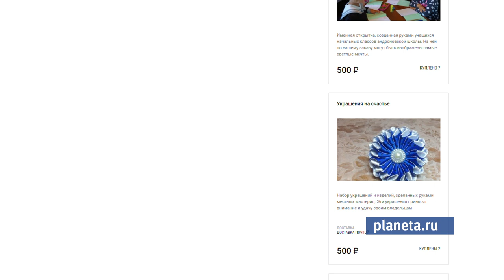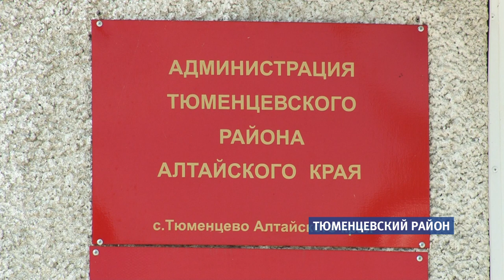Жители села Андроново Тюменцевского района спасают местный клуб